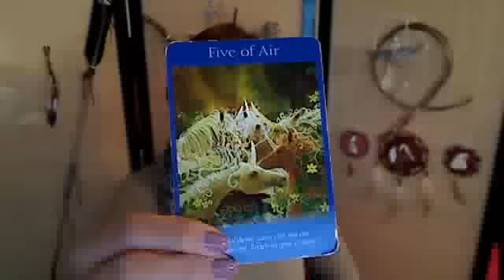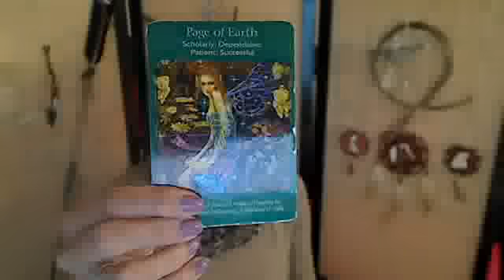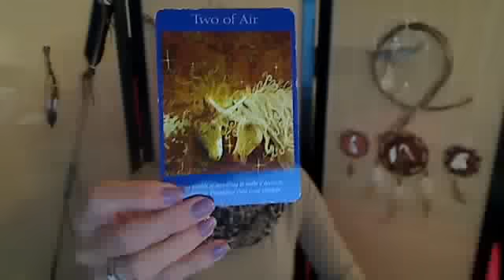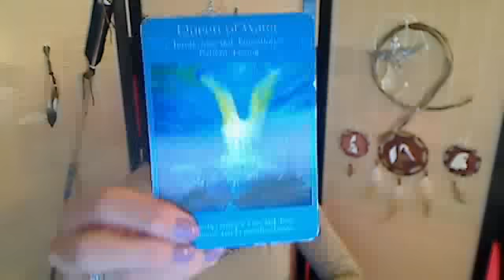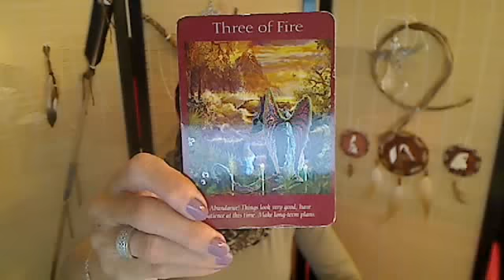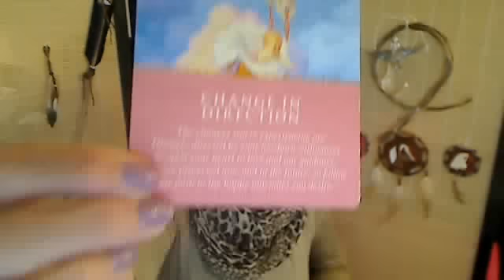Gemini Weekly Angel Tarot Reading for Oct. 5 - Oct. 12 2015